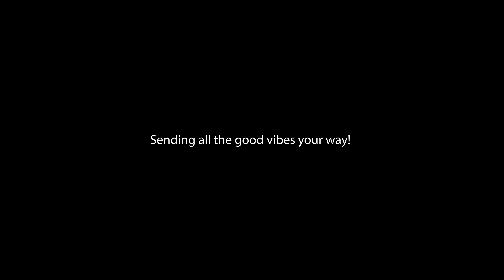How to Film Your First Video MISTAKE FREE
In this video, I share how to prepare for your first video shoot and how to avoid mistakes.